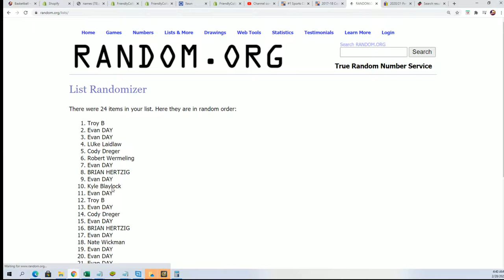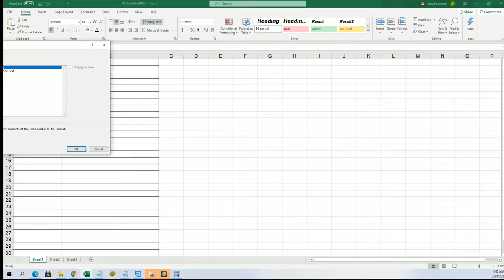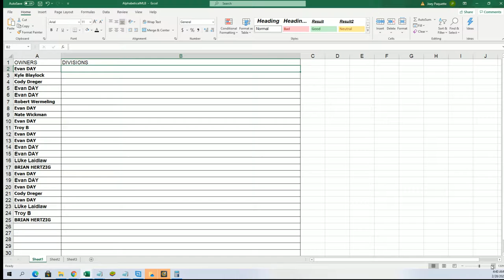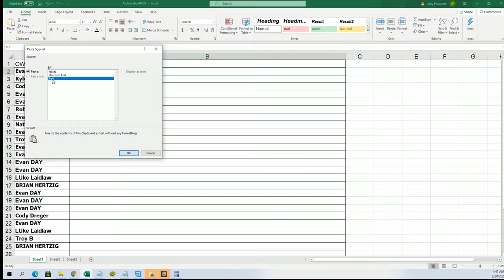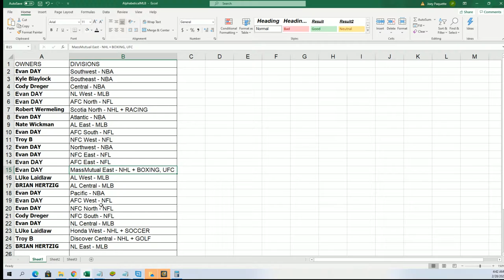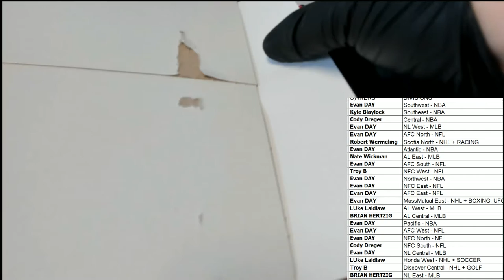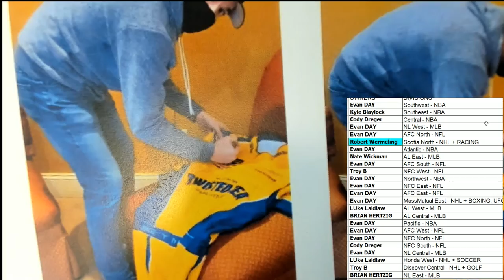BANGERS Hobby Box ID FCBANGERS102